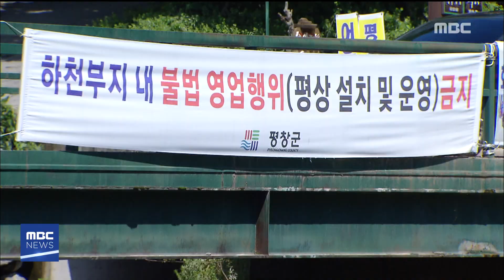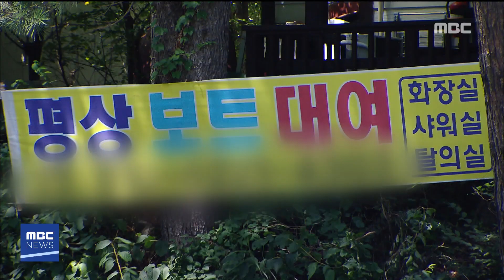2019. 8. 5 930NEWS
-나흘째 폭염경보..오후에 5~20mm 소나기
-R)'불법평상'판치는 계곡
-차량 상가 돌진.. 패러글라이딩하다 추락
-오대산 탐방예약제 다음달 실시